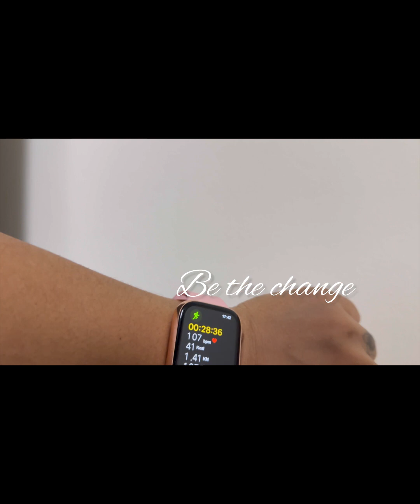WEIGHT LOSS CHALLENGE- DAY 2/80 DAYS || വരു നമുക്കൊരുമിച്ചു തുടങ്ങാം|| Bethe change|| Malayalam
Hi dears
  വീണ്ടും ഒരു challenge തുടങ്ങുന്നു . 80 days ആണ് എന്റെ target ..അ ഒരു സമയം മതി നാക്ക് നമ്മുടെ ഓടി tone ചെയ്‌തു എടുക്കാം ..

Need ur support and prayers